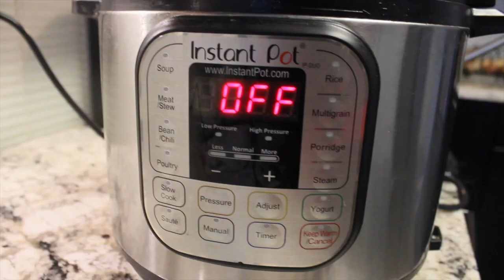Hyderabadi kachi chicken dum biryani - UPDATED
This recipe has been updated with certain things like food color and stovetop version biryani, please check written recipe

Copyright:  The content on this channel is created by fashion chef in kitchen.